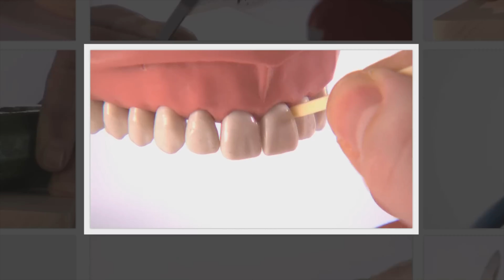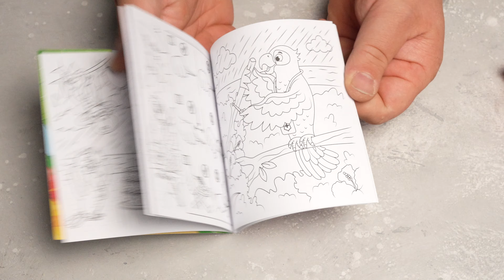ТОП 12 НОЖЕЙ VICTORINOX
Откройте для себя 12 самых популярных и продаваемых ножей Victorinox. От легендарного швейцарского армейского ножа до стильных и функциональных кухонных ножей - мы покажем и расскажем о лучших моделях, их особенностях и преимуществах. Откройте для себя мир качественных и надежных ножей Victorinox!

В этом видео мы представим вам топ-12 самых продаваемых ножей легендарной швейцарской компании Victorinox. Вы узнаете о самых популярных моделях, их особенностях, преимуществах и том, почему они пользуются такой популярностью среди любителей активного отдыха и профессионалов.

Мы рассмотрим популярные модели складных ножей, идеально подходящих для повседневного ношения, а также стильные и удобные кухонные ножи, которые станут незаменимым помощником в приготовлении пищи.

Вы узнаете, почему ножи Victorinox заслужили свою репутацию во всем мире и почему они являются одним из лучших вариантов для тех, кто ценит качество, функциональность и стильный дизайн.

Откройте для себя мир качественных и надежных инструментов вместе с нами!

Тайм коды:
00:00 - 00:53 Вступление
00:53 - 02:27 Spartan
02:27 - 03:56 Climber Huntsman
03:56 - 04:25 Waiter
04:25 - 05:49 EvoWood
05:49 - 06:43 Picknicker
06:43 - 07:37 Trailmaster
07:37 - 08:41 Накладки
08:41 - 09:37 RangerGrip
09:37  - 10:37 нож для овощей
06:43 - 11:15 Ranger
11:15 - 12:16 Compact
12:16 - 09:37 CyberTool
09:37  - 14:10 My First Victorinox
14:10 - 14:42 Выводы